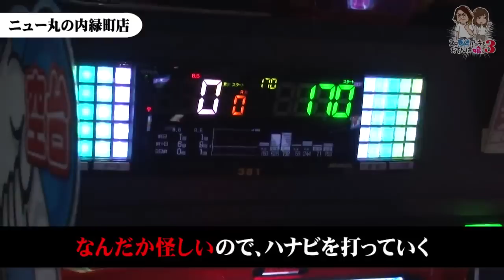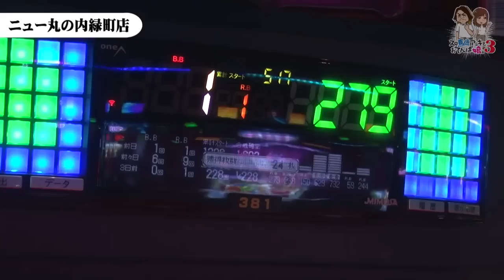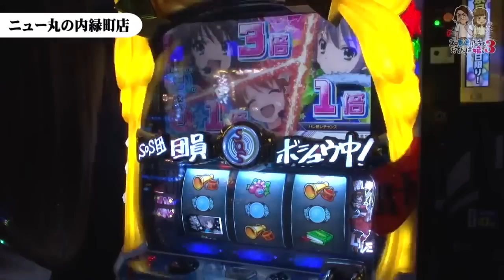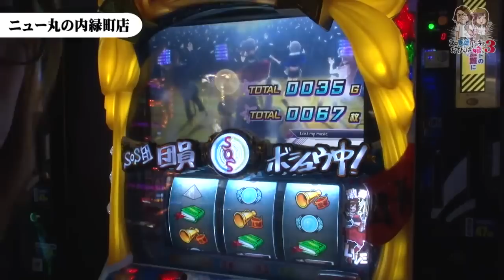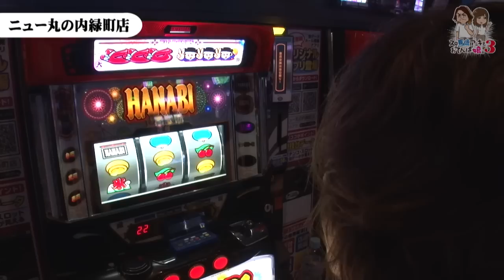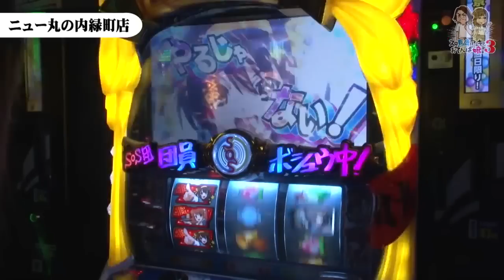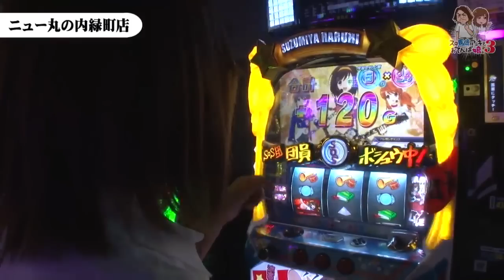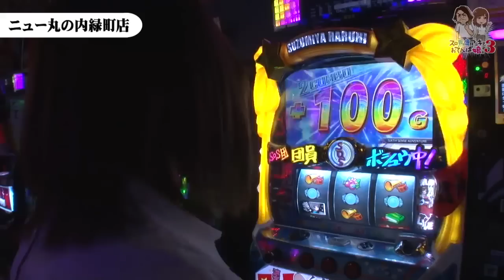スロ馬鹿アニキとおてんば娘。3 第26話 (2/4) 【パチスロ 涼宮ハルヒの憂鬱】【ハナビ】《飄》《河原みのり》[ジャンバリ.TV][パチスロ][スロット]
ガチということで黒バラをやり始めた２人だが…はたして結果は付いてくるのか？

■実戦台： ハナビ、パチスロ　涼宮ハルヒの憂鬱